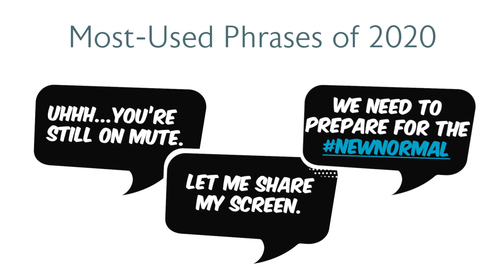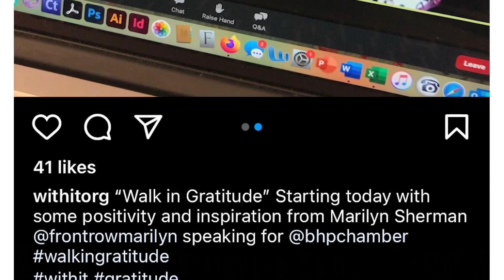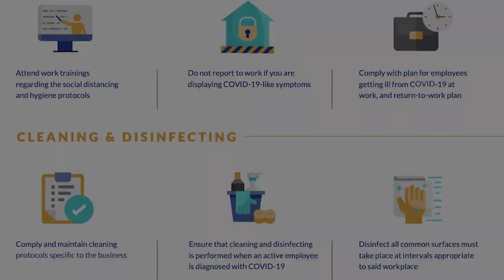Virtual demo reel for Hall of Fame speaker Marilyn Sherman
Now is the time for inspiration and hope!  Marilyn Sherman shares what she can do to motivate audiences either virtually, in-person, or a hybrid of both. Connect with Marilyn or your favorite meeting planner to engage her for your next event. Ready to get in the Front-Row of your life? You'll love the energy, engagement, and positive influence of Marilyn's message from her program: SEAT of Success.  See you in the Front-Row!